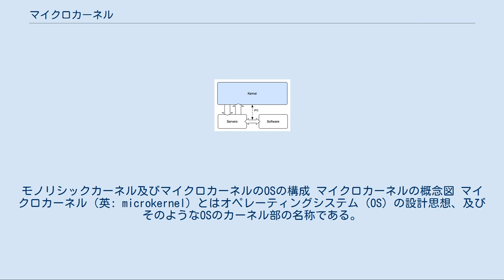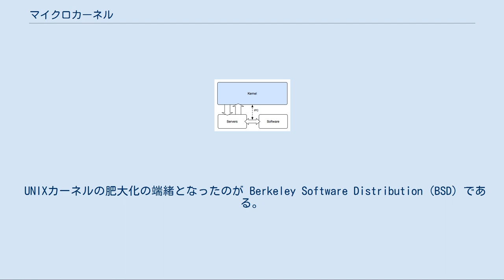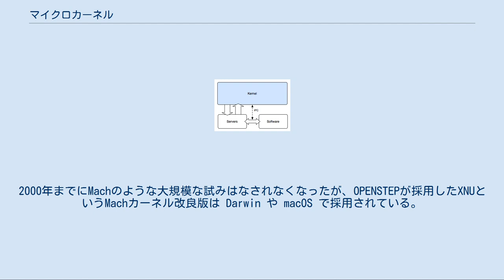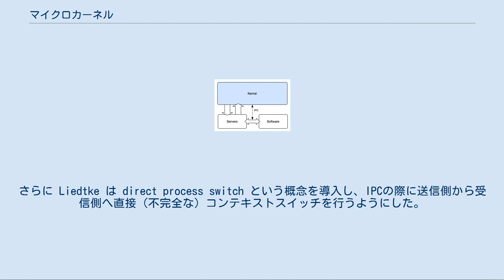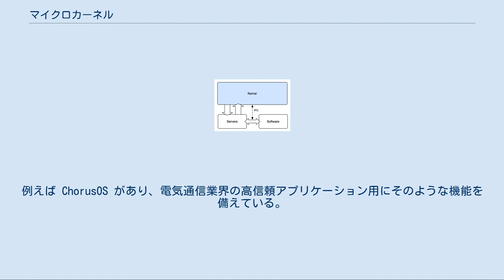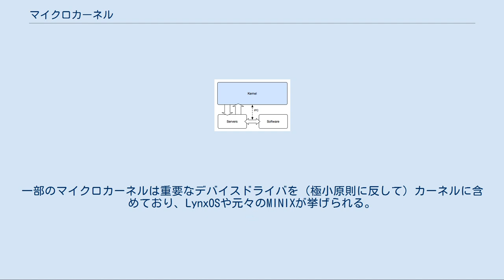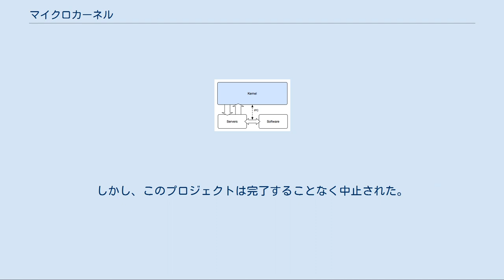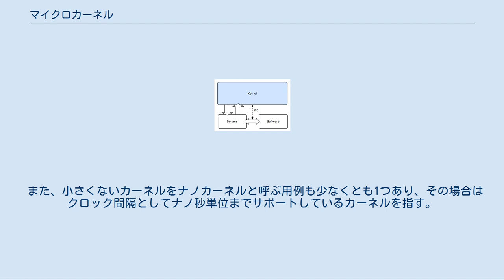マイクロカーネル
モノリシックカーネル及びマイクロカーネルのOSの構成 マイクロカーネルの概念図 マイクロカーネル（英: microkernel）とはオペレーティングシステム (OS) の設計思想、及びそのようなOSのカーネル部の名称である。
OSが担う各種機能のうち、必要最小限のみをカーネル空間に残し、残りをユーザーレベルに移すことで全体の設計が簡素化でき、結果的にカスタマイズ性が向上し、性能も向上できるというOSの設計手法のことである。
カーネル本体が小規模な機能に限定されるので「マイクロカーネル」と呼ばれるが、必ずしも小さなOSを構成するとは限らない。
 マイクロカーネルの出現に伴い、従来型のOSを「モノリシックカーネル（一枚岩のカーネルという意）」と呼ぶようになった。
マイクロカーネルの思想を更に推し進めたナノカーネルも提唱されている。
 純粋なマイクロカーネルでは、まずカーネル空間で提供される機能を、メモリ空間の仮想化、プロセス制御、プロセス間通信に限定し、割り込みなども全て通信にマップする。
その上でファイルシステムやデバイスドライバといった準カーネル機能をそれらのアプリケーションとして実装し、ユーザー空間で動作させる。
場合によってはそれらの機能セットをサーバと呼ばれる単位で複数動作させる。
 このような形態を持つ事のメリットは、 などである。
また一般にマイクロカーネルでは資源の抽象度が高く、マルチプロセッサ対応やネットワーク透過の通信が自然に実装できるため、大規模な資源利用には有利である。
 反面あらゆる場所でプロセス間通信を利用する為、機能相互のオーバーヘッドが大きく、モノリシックカーネルと同等の機能を実装した場合、数パーセントから数倍のロスが出る場合がある。
特にコンテキストスイッチのコストを避けるため、必要な機能をカーネル空間に移し、見た目上モノリシックカーネルのように動作させる場合もある(co-location)。
 初期のOSのカーネルは、コンピュータのメモリ容量が小さかったこともあって、比較的小さかった。
コンピュータの能力が成長するに従い、カーネルが制御しなければならないデバイスの数も増えていった。
それでも例えば当初のUNIXのカーネルは、デバイスドライバやファイルシステムを含んでいても一般に小さかった。
アドレス空間が16ビットから32ビットに拡大すると、カーネル設計がハードウェアアーキテクチャに束縛されることがなくなり、カーネルの成長が始まった。
 UNIXカーネルの肥大化の端緒となったのが Berkeley Software Distribution (BSD) である。
それまでのOSの役割に加え、BSDでは複数のファイルシステムを追加し、完全なTCP/IPプロトコルスタックを備え、ネットワーク上で既存のプログラムを動作可能にする各種仮想デバイスが追加されている。
UNIXはファイルという概念でリソースを統一し、ファイルを扱う小さなプロセスをパイプでつないで相互通信させることにより、コンパクトかつ高機能なOS設計に成功した。
しかしその後の利用環境の変化に伴い、必ずしもファイルとして扱えないリソースが増加している。
例えばネットワーク通信はソケットという概念で行われるが、ソケットはファイルではない。
結果的に、後付けで似て非なるコードがOSを肥大化させるという事態が発生したといえる。
このような成長が何年も続き、カーネルのソースコードは数百万行にまで肥大化した。
結果として、バグが潜在している可能性が高まり、保守の困難さが増していった。
 マイクロカーネルはそのような「UNIXの再設計」という観点から始まっている。
理論上、マイクロカーネル設計はカーネルの一部だったサービス群をユーザー空間に切り出すことでコードの管理を容易にするとされていた。
また、カーネルモードで動作するコードの量を減らすことで、セキュリティと安定性が増すと考えられた。
例えば、ネットワークサービスがバッファオーバーランでクラッシュしても、マイクロカーネルは影響を受けないので、システム全体としては機能し続けることができる。
 OSがたくさんのコードから成る事の直接的な問題点は、 といったものである。
さらに、計算機資源の増大に伴いマルチプロセッサや仮想メモリといった、UNIX開発時に想定していなかった実装が出現しており、それらを含めたOS概念のリファインが必要と考えられた。
 そこで、「大規模な資源」と「高速な通信」を...